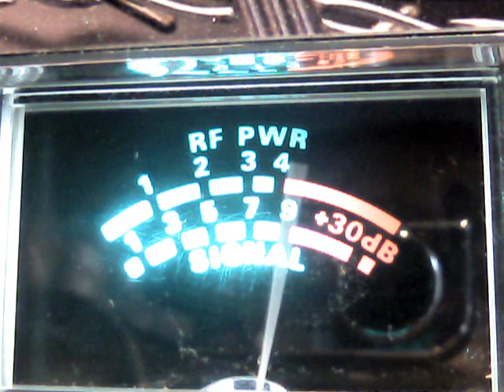Smokeshop,sactown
cb ch 17,monday dx,2/1/2016